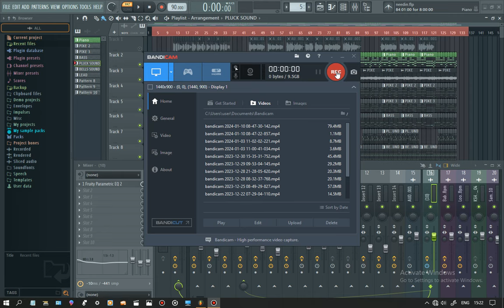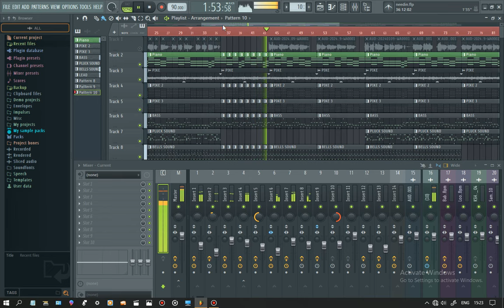M_Maxfill (Drop part)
Nitdin marak na tarigipa